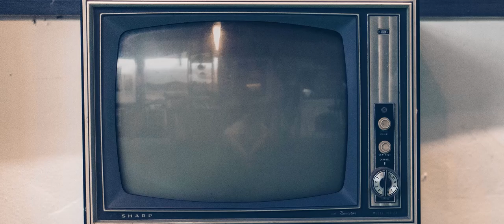Wet_Her (Feat. 이진수) MV.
또다시 흘러가 흘러가 시간은 Tic Tok

• Vocal
이진수

• 작사, 작곡
이시행

• Actor
추연일

• 믹싱/편집
NL Maker

We are NyTe. We are Artist.